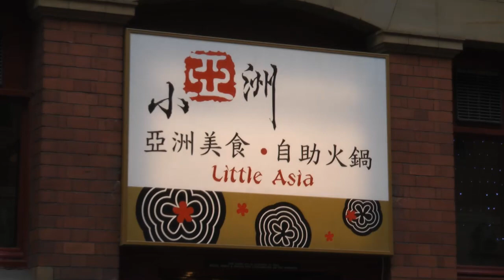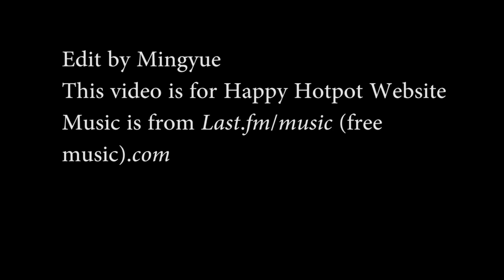Hot Pot in Little Asia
Little Asia Restaurant in Newcastle